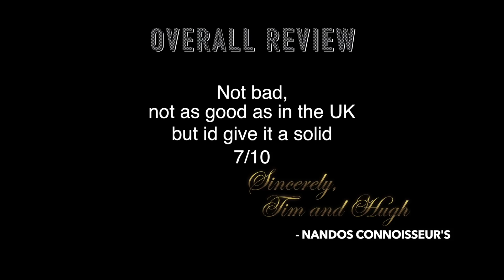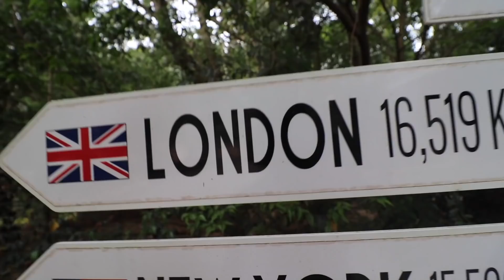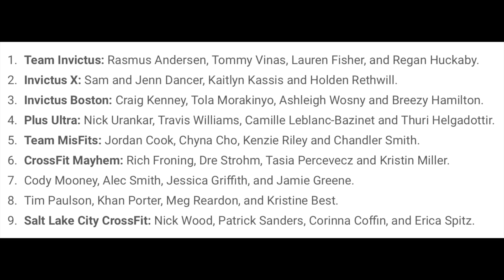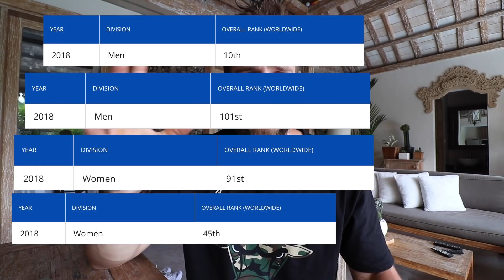CROSSFIT MAYHEM in trouble this year?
Are CROSSFIT MAYHEM in trouble this year?